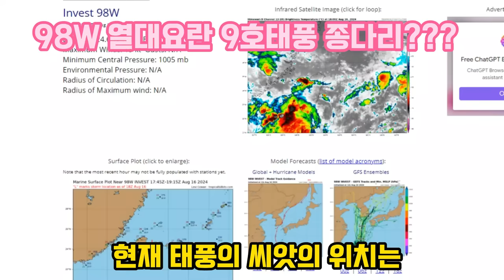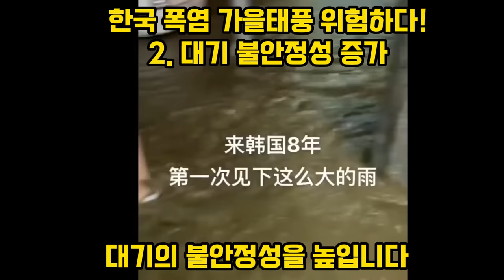[긴급속보]초강력 9호 태풍 종다리 한국 상륙하나?